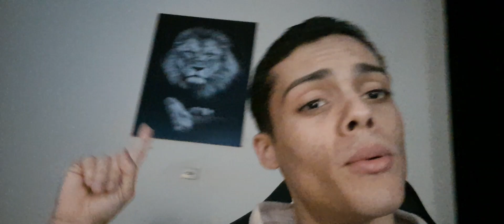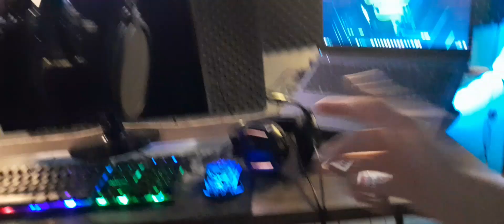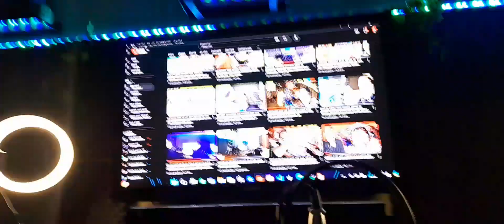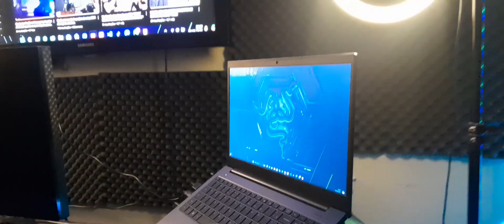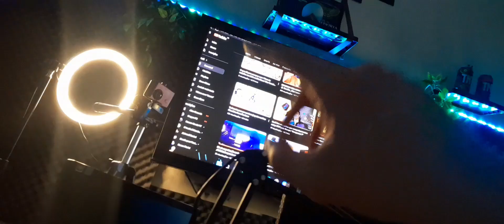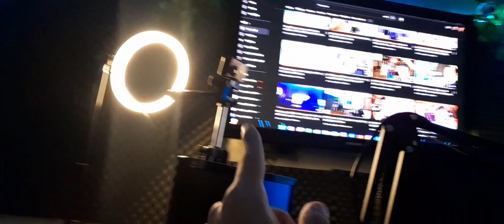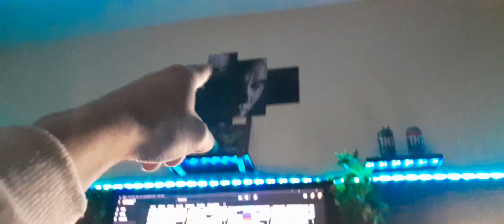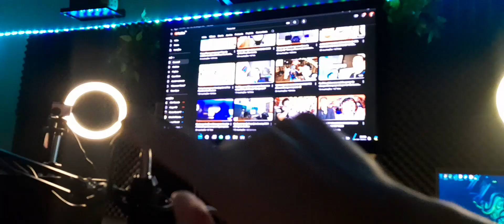Setup 2024 _Projeto mais grande de um setup gamer no quarto _VLOG SETUP GAMER